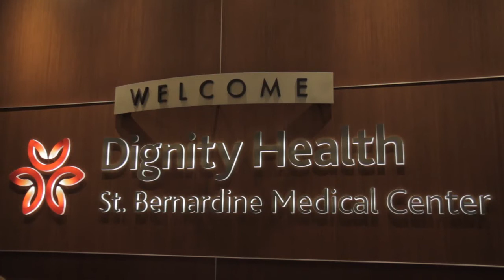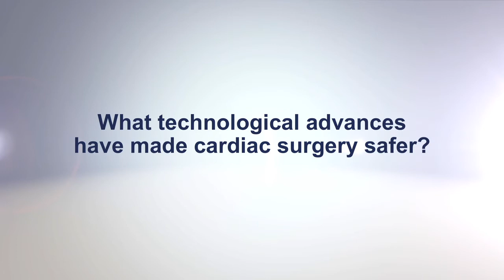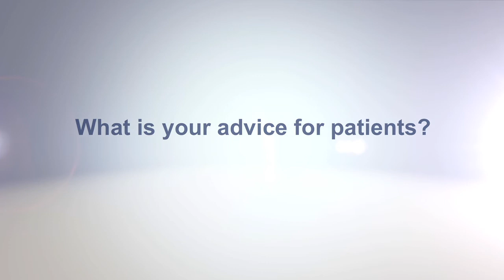Safety Innovations for Heart Surgery with Dr. Christopher Gibson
- See how technology is improving the safety and the mortality rates for patients needing heart surgery in this video with Dr. Charles Gibson, cardiac surgeon at St. Bernardine Medical Center. To learn more about Dr. Gibson, please